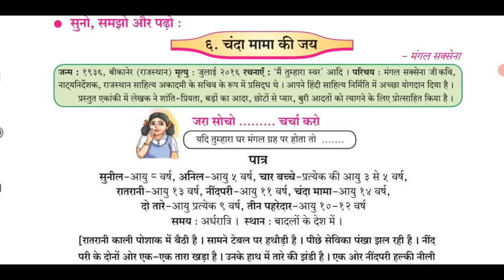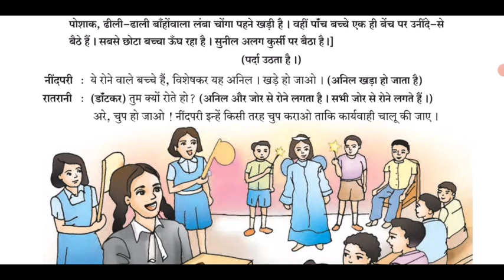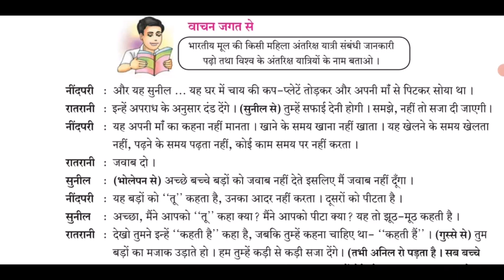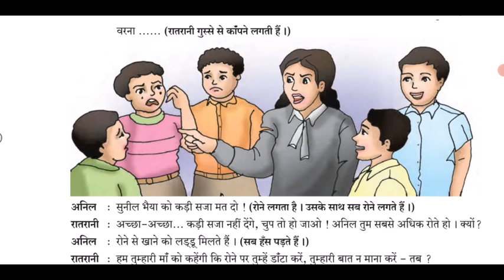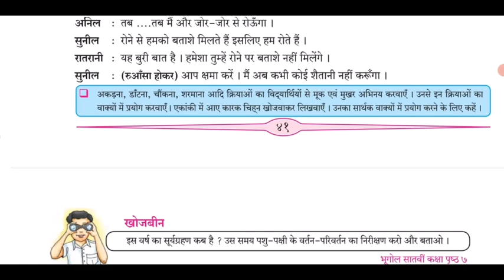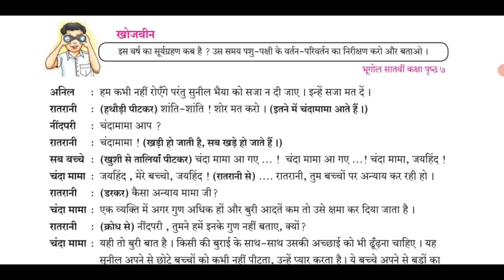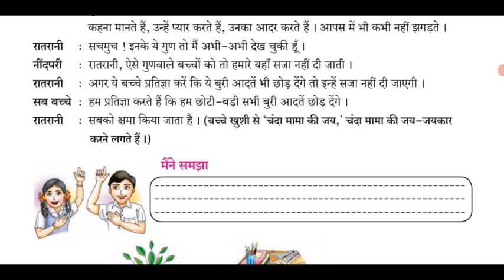Std VII (Class 7) / Maharashtra Board / Hindi / Chanda Mama Ki Jai ( चंदा मामा की जय )